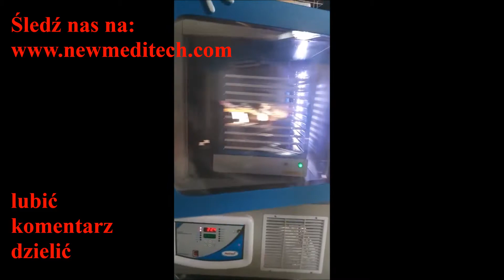Platelet Incubator Agitator polish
MEDITECH jest największym producentem mieszadeł płytkowych. Agregator płytkowy jest przeznaczony do przechowywania koncentratów płytek krwi w ruchu ciągłym w kontrolowanej temperaturze. Mieszadło płytkowe zbudowane jest z podwójnych ścian. Obudowa wykonana jest ze stali miękkiej, a komora wewnętrzna wykonana jest ze stali nierdzewnej importowanej ze stali nierdzewnej (20 sztuk, AISI 304). Cyfrowa rejestrator temperatury. Jednostka sterująca sprzężona z unikalnym systemem przepływu powietrza w celu równomiernego utrzymania komory w zalecanej temperaturze AABB 22 +/- 0,1ºC. Cyfrowy czujnik umieszczony wewnątrz butelki wypełnionej roztworem.Połącznik zapewnia zatrzymanie ruchu mieszadła na 10 sekund, dla łatwego umieszczania i usuwania worków. Szklane drzwi dla bezpieczeństwa i lepszej widoczności torebek z płytek. Magnetyczne uszczelki do drzwi zapewniają brak powietrza w stanie "drzwi zamknięte". Wentylator wewnętrzny wyłącza się po otwarciu drzwi, aby uniknąć utraty zimnego powietrza. Pozycjonowanie TRCU dla lepszej widoczności. Automatyczne oświetlenie po otwarciu drzwi zapewnia lepszą widoczność. Stabilizator chroni inkubator od wahań napięcia wejściowego i zapewnia długi cykl życia urządzenia